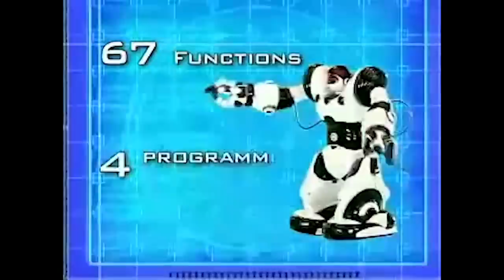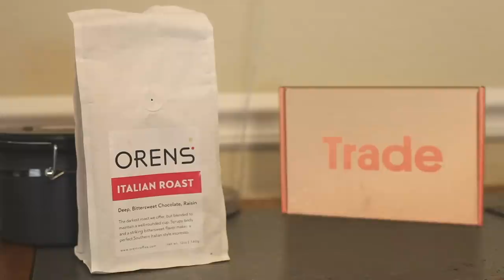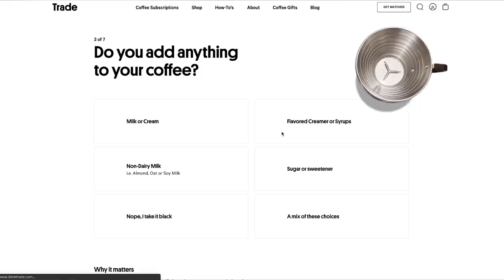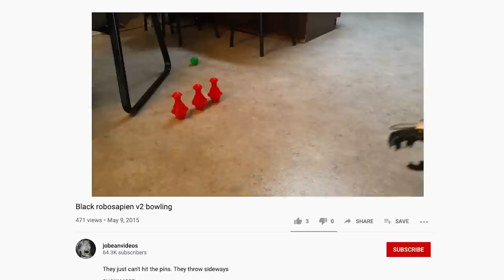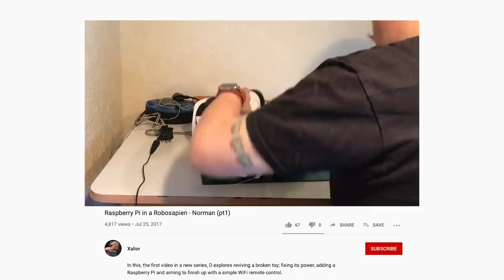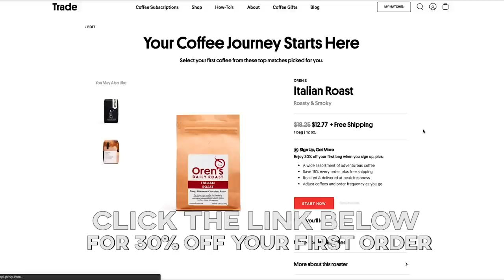RoboRaptor & RoboSapien Were RAD AS HECK | Billiam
Robosapien is a robotic toy released in 2004 by Wowwee; it was a smash hit the year of its release and spawned an entire line of robots by the company. Including, Roboraptor, Roboquad, Roboreptile, and more! The toys were designed by an ex-NASA roboticist! That's pretty dope!